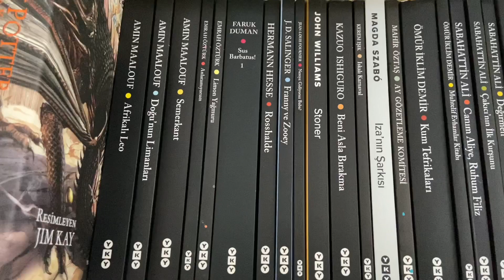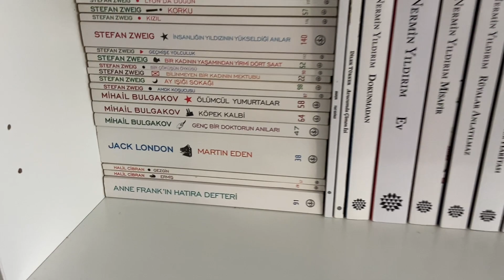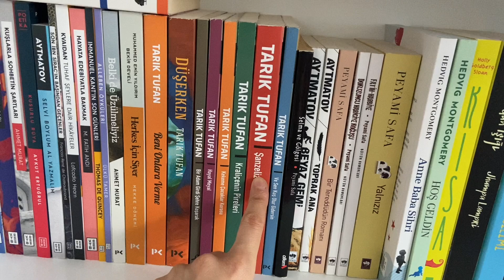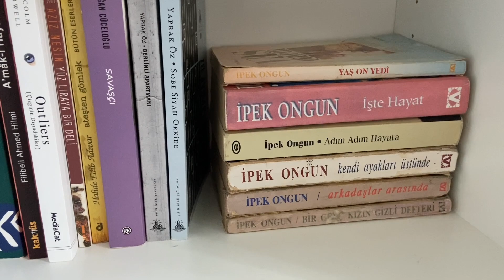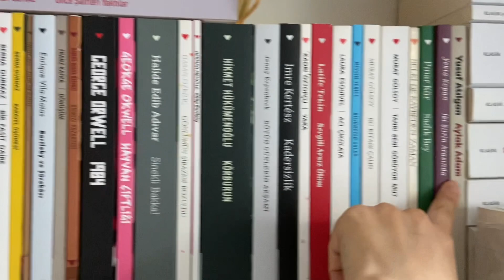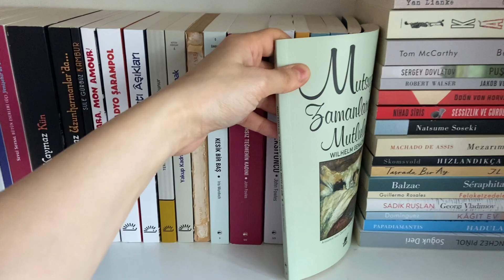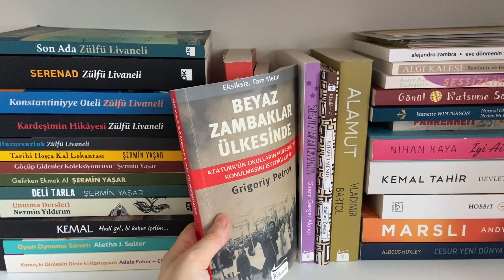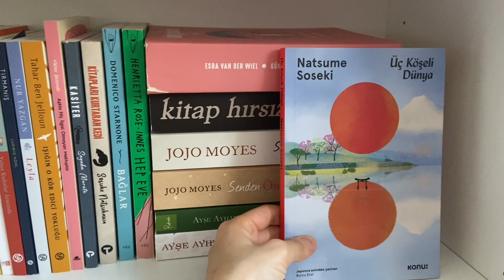Kitaplığıma Hoşgeldiniz - 2021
Merhaba,
Kitaplık turu videosu ile karşınızdayım.🥰
Son derece amatör, biraz hızlı anlattığım, çokça heyecanlı olduğum ama nerdeyse her kitap hakkında birkaç kelam ettiğim bıraksanız 35 değil 135 dakika bile konuşacağım bir video oldu.
Dilerim keyifle izlersiniz.
Sevgiler,

Düzeltme: Doğan Cüceloğlu’na yanlışlıkla Doğan Yüceloğlu demişim :(